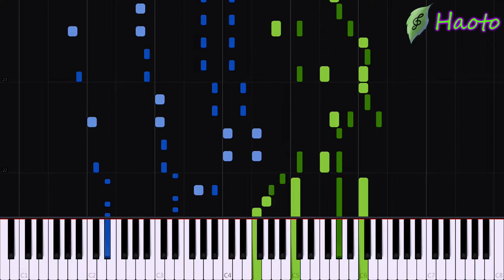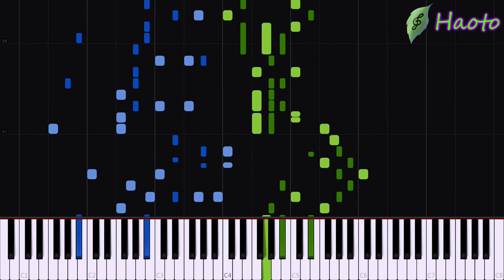TUYU Piano - Would be nice if you grow up one day.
I just realized that I've made TUYU YouTube thumbnails in multiple different compositions, haha.

\ Credits /
[Original Artist] : TUYU
[Composition] : Pusu
[Arrangement] : Pusu
[Lyrics] : Pusu
[Vocal] : Rei

[Piano Arrangement] : Haoto
[Editor] : Haoto

\ My Comments /
[Notices]
This piano arrangement was finished on May 31st, 2022, at 1423 (MYT).
The MuseScore file was created on May 27th, 2022, at 0148 (MYT).

This video was recorded on May 31st, 2022, at 1427 (MYT).
This video was made on May 31st, 2022, at 1504 (MYT), uploaded onto YouTube on May 31st, 2022.

[Time Taken]
This probably took more than 4 hours. I didn't keep track of time at all.

[My Piano Arrangement Comments]
I don't really have much to say. I did a simple piano arrangement of this song.
I didn't add too much Guitar solo to the piano arrangement nor have I made it too impossible. There are some parts where it's actually too fast to be played on the right hand for its Main Vocals.

I left a note on the music score.
One thing I forgot to mention to myself is that the part at 0:13, I knew the snare drum was played there. But, I didn't do anything to the piano accompaniment of the left hand.

[My Comments]
I won't be releasing the music sheets until the music album title is released.

I actually don't know what the song is about. Let me go read the lyrics translation...

I'll go back to drawing now.
I actually wanted to do a piano performance video, but the technical difficulties made it unfeasible.

TUYU - Would be nice if you grow up one day.
TUYU - Itsuka Otona ni Nareruto ī ne.
TUYU - Itsuka Otona ni Nareruto ii ne.